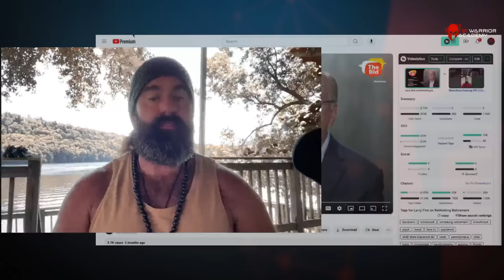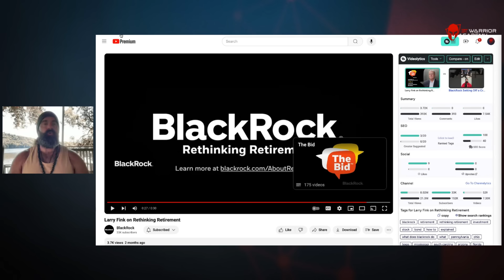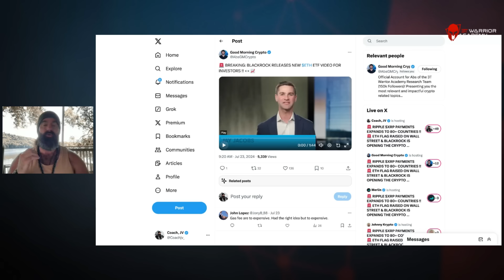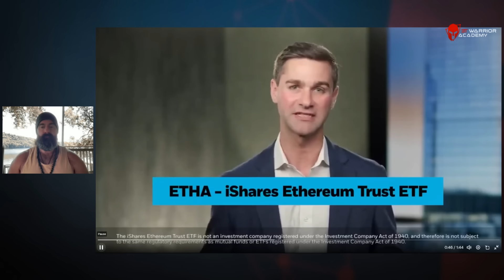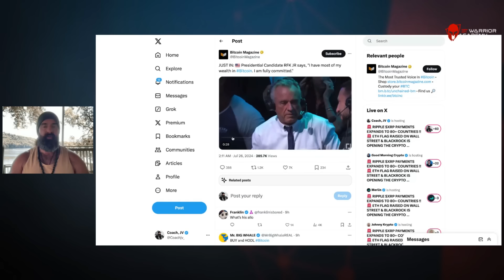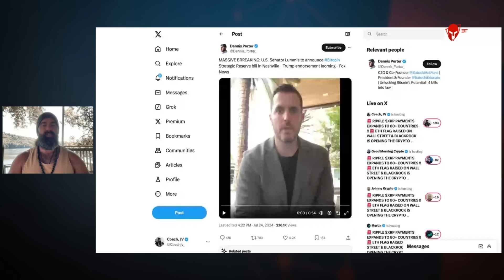🚨GET PREPARED🚨 BLACKROCK Larry Fink is about to skyrocket crypto...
🔥APPLY for 4 Week live workshop with Coach JV

Warriors Rise!